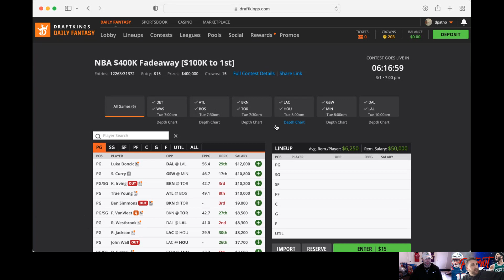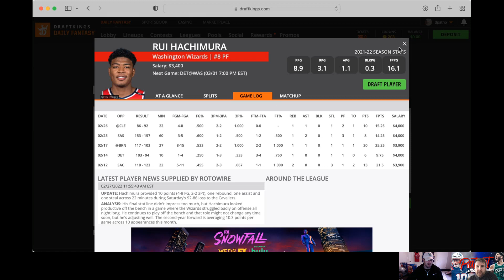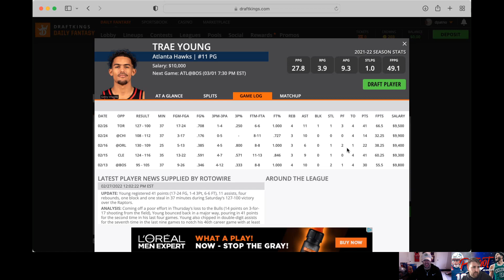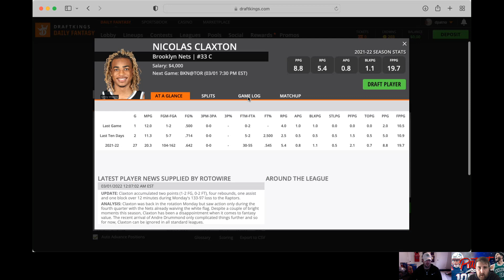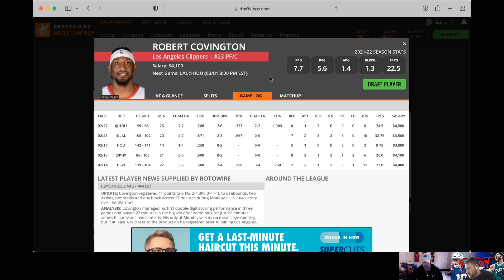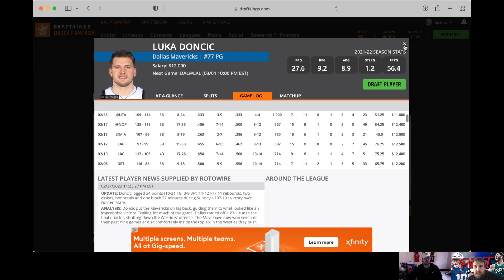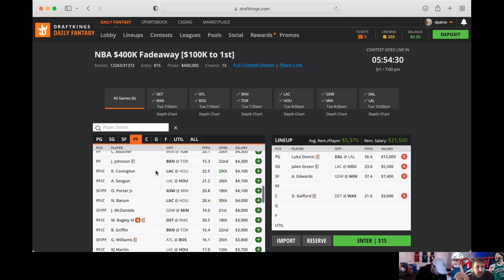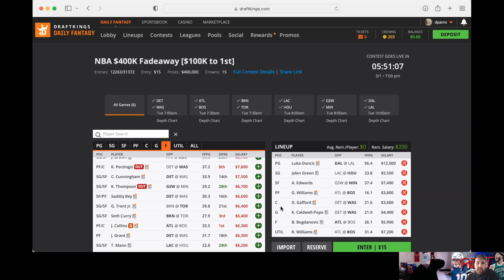NBA Members Only 3/1/22 (FREE to the public)